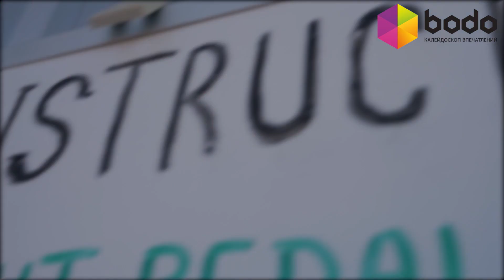Мастер-класс картинга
SmartKart - Картинг-центр
Мастер-класс катания на гоночных автомобилях подойдет как для новичков, так и для тех, кто уже умеет управлять картом и хочет усовершенствовать свои умения. Тренер проведет инструктаж, после чего гонщик приступит к отработке навыков на практике. Специальный костюм, перчатки, шлем и защитная экипировка выдается на месте.